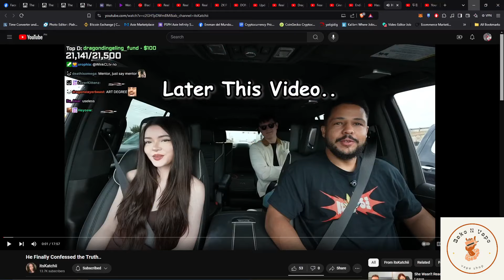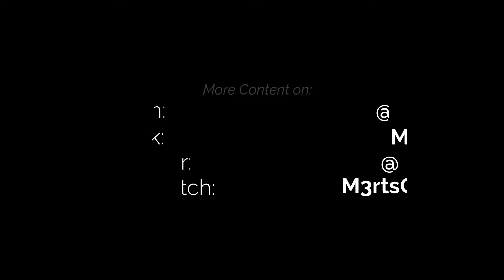BROOCH HUNT! [Ragnarok Origin Global]